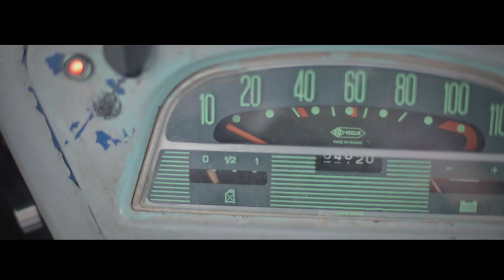Le Red Bull Boom Bus VS Le Bagad de Lorient Acte II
Les deux DJs SAMIFATI et Raymond Lazer sont de retour aux platines du Red Bull Boom Bus face à l’irréductible Bagad de Lorient. Ils ont marqué les esprits lors du Festival Interceltique de Lorient édition 2014. Ce duo fraternel et fracassant a conquis le public. Faisant déjà de lui un moment incontournable et attendu.
Ils reviennent cette année le dimanche 9 août à 17h30 au Breizh Stade (accès badge).
A ne pas rater !

Le Festival Interceltique de Lorient est né de la volonté de ses fondateurs de contribuer au développement de la musique et de la culture bretonne mais également de s'ouvrir vers les nations d’implantation celte : l’Ecosse, le Pays de Galles, la Cornouailles, l’Île de Man, l’Irlande, la Galice, les Asturies, et dans toutes les diasporas: l'Acadie, l’Argentine, l’Australie, Cuba, le Mexique….

Un rendez-vous mondial et incontournable à Lorient chaque année début Août. 2015 a été l’année de la Cornouaille et de l’Île de Man et a accueilli des artistes tels que Charlie Winston, Simple Minds, Denez Prigent, The Celtic Social Club, Winston McAnuff & Fixi, Carlos Núñez, Kila, Danu, Zachary Richard, Barrule, 3 Daft Monkeys, Shooglenifty, Embrasser la Terre et beaucoup d’autres.

Pendant 10 jours, Lorient devient le rendez-vous des nations celtes qui se retrouvent pour danser et jouer ensemble pour le plus grand bonheur des festivaliers. Jusqu’à 800 000 festivaliers déambulent sur Lorient et s’imprègnent de musique bretonne, écossaise, asturienne, galicienne, galloise…